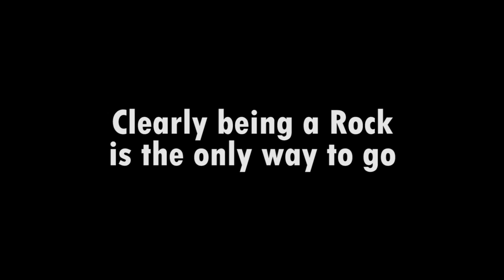Long Finger Boulder Rock - Dark Souls III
I have now reached maximum efficiency with shitty builds. Things are just getting better and better.

In case the end cards don't show the latest video, it can be found here! Two Gundyrs Destroy Poor Parry Only Casul - Enemy Onslaught Mod - Dark Souls 3